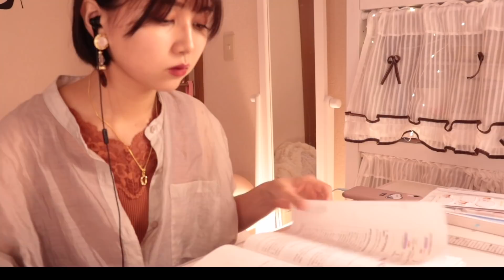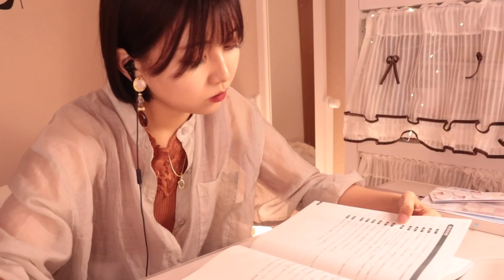【Study with me❤】薬学生と一緒に勉強しよう！【作業】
♡🧸薬学部女子大生まい丼のリアルな日常♡
〘 毎週㊊㊌㊎㊐の19:00投稿📸 〙
➤➤生配信の予定はコミュニティ・SNSで☑️

ファンの名前は《どんちゃんズ🍚💕》
🍚まい丼PROFILE
✿2019/11/2 YouTubeスタート
✿薬学生の日常vlog┆歌ってみた┆踊ってみた┆美容

🍚SNS
▼Twitter▼ 日常のつぶやき

▼Instagram▼ 日常・ファッション・コスメ・生配信